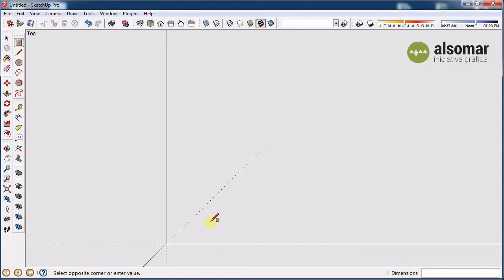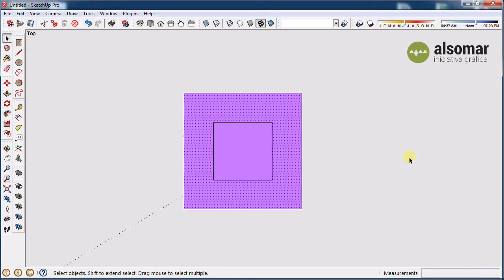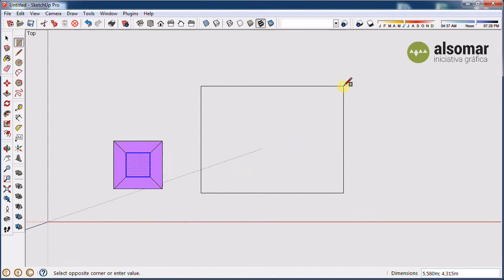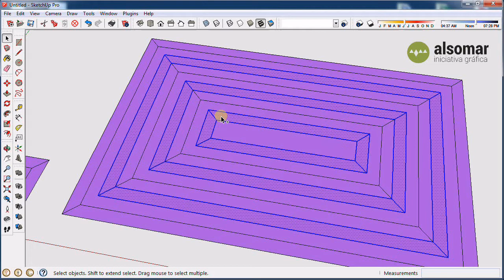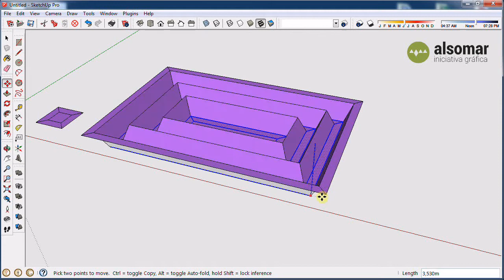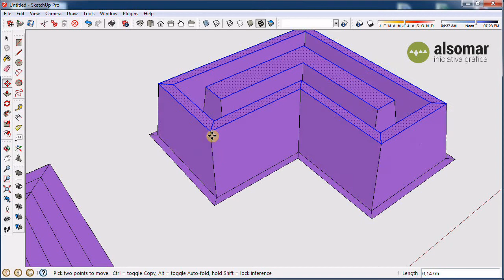Q&A: La herramienta equidistancia en SketchUp (1 de 3)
Q&A (preguntas y respuestas). Respuesta a una duda relacionada con la herramienta equidistancia de SketchUp.